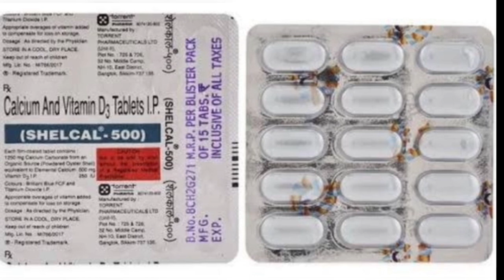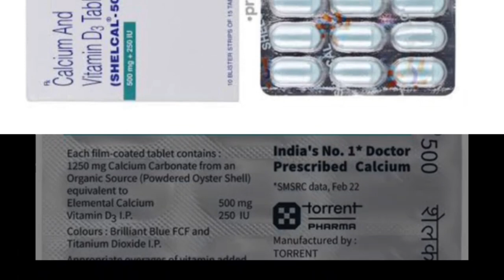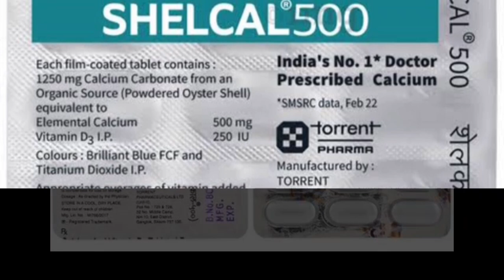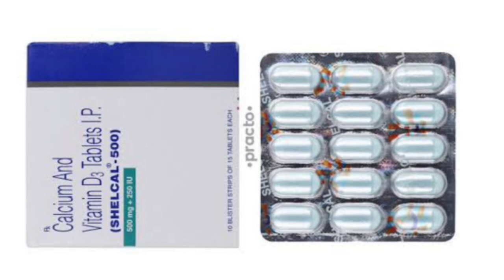Calcium and vitamin d3 tablet | Calcium and vitamin d3 tablet uses, dosage, side effect, Shelcal 500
नोट: किसी भी दबाई को लेने से पहले डॉ. कि सलाह जरूर ले उसके बाद ही दबाई को ले हमारा काम सिर्फ दबाई कि जानकारी देना हें !